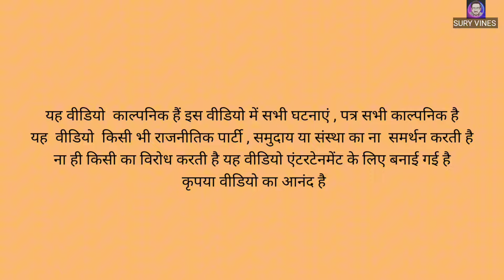ELECTION 2024 || Election Result 2024 || SOCIAL MESSAGE || SURY VINES || Indian ELECTION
Election 2024 || KON JEETA GA 2024 KA RUN || SOCIAL MESSAGE ||  SURY VINES

ELECTION SOCIAL MESSAGE
ACTER - SURY , VINOD ,RAJNI , ANIL , Neeraj anand , PURAN , DIWANSHU , KISHAN
Poster - MR Rudra Production
STORY - SURY
DARECTION - SURY

यह वीडियो काल्पनिक है हमने यह वीडियो सिर्फ मजाक के उद्देश्य से बनाई है तो प्लीज इस वीडियो को मजाक के उद्देश्य से देखें और वीडियो का आनंद लें ।
अगर आपको हमारी यह वीडियो पसंद आई हो वीडियो को लाइक करें शेयर करें और चैनल को सब्सक्राइब करें हम आपके लिए ऐसी ही मजेदार वीडियो आपके मनोरंजन के लिए लाते रहेंगे इसलिए सब्सक्राइब के साथ की बैल आइकन घंटी को दबाना ना भूलें और हमारी वीडियो का आनंद लें
election news
election 2024 india
election news
Election exit poll in india
election news live today
election results